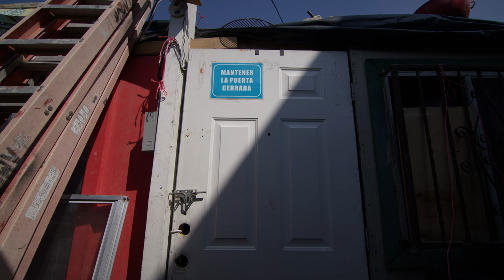Doors That Lock | Official Documentary Film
All across Tijuana families are living with inadequate shelter, creating an environment of stress, and vulnerability for families. An inspiring group of individuals are working to change that by building homes with roofs that don't leak and doors that lock...

Doors That Lock shows and tells the inspiring stories of the Amor Mexico Team as they build homes alongside families in Baja California.
Whether you’re coming as a group, with your family, or by yourself, Amor trips are life-changing experiences – for the pastors we work alongside, the family receiving the home, and for the participants building the house.

Host a screening & go behind the scenes.
Say thanks to the filmmakers for their work on Doors That Lock; if this film inspired you, make a gift of $5, $10, or $20.
Participants
Julio
Gil
Misael
Gladys

A film by
Matthew Q. Nelson

Produced, shot, and edited
Matthew Q. Nelson
Sammy DeGuido

Field Producer
Jesus Martinez

Illustrations by
Philippe Lazaro

Audio Mastering
Elijah Nelson

All participants gave consent to be a part of Doors That Lock documentary film.